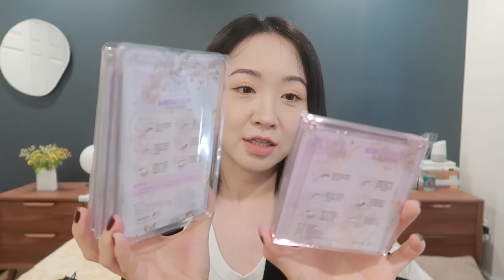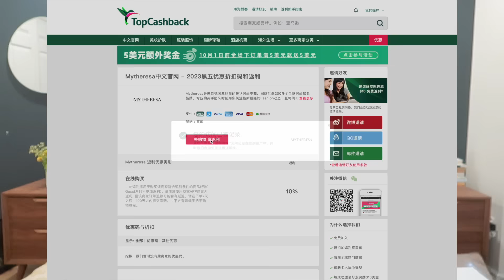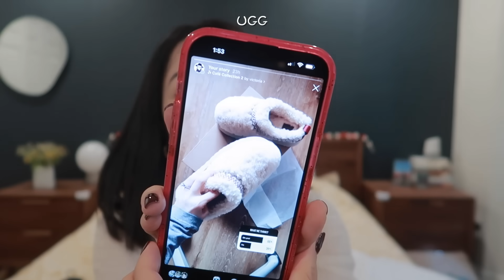HAUL｜九月开箱📦 爸妈从国内给我带了一箱子｜秋冬服饰靴子｜主打休闲舒适 🍂☁️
感谢TopCashback赞助今天的视频，也希望可以给像我一样爱网购的朋友省点钱😂

新人注册即可获得10美金新人奖励，任意使用一次TCB就可激活提现。
有效期至：2023/10/31

悄悄说中文站感觉福利更好，经常有更高比例的返利哦！

视频中出现：
爸妈带回来的🍑店铺名都打在视频里啦

ALYX开衫（S）：
YY毛衣（1）：
Diesel开衫（XS）：
NB球鞋（正码）：

CARAMEL裙子：
Donsje鞋子：
Donsje挎包：
Donsje帽子：
CARAMEL宝宝裤子：
LOEWE背心（XS）：
Isabel靴子：

Free People打底上衣：
Free People牛仔裤：
Free People皮带：
Free People灰色拼接卫衣：

Sezane（GIFTED）
Sezane衬衣：
Sezane短裙：
Sezane长靴：

UGG厚底拖鞋：

Rare Beauty高光：
GHD梳子：

Kylie腮红：
Kylie唇彩：

申明：本视频和TopCashback合作。